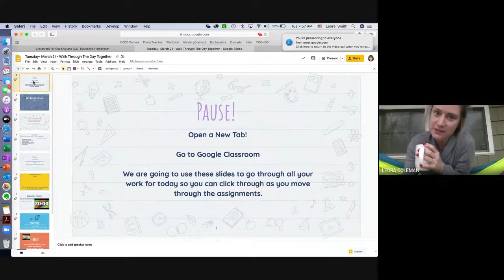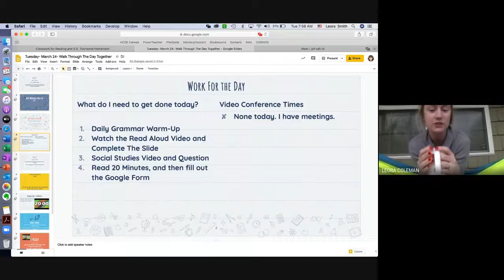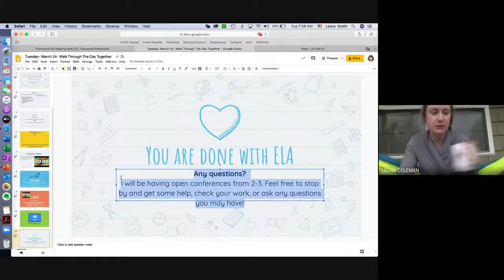Morning Update 3/24